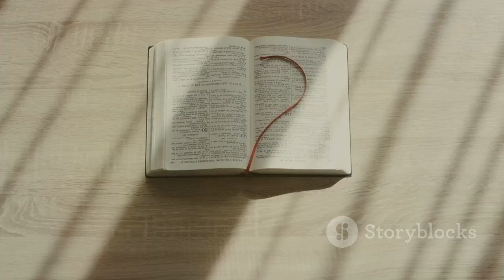21st Week in Ordinary Time: August 25, 2024 Readings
Dive deep into the spiritual teachings of this Sunday's readings with us. 🌟 In this video, we explore Joshua's call for Israel to renew their covenant with God and reflect on His unwavering faithfulness. We'll delve into Psalm 34, embracing its powerful themes of praise and trust: "Taste and see that the Lord is good." 🕊️ Saint Paul’s wisdom on love and sacrifice reveals the profound relationship between Christ and the Church, offering insights into marital and spiritual unity. Lastly, witness Jesus addressing His disciples' doubts, underscoring the challenge and beauty of unwavering faith. Join us for a meaningful reflection on finding strength and commitment in our faith journey. 🙏

OUTLINE:

00:00:00 Intro
00:00:13 First Reading
00:00:35 Responsorial Psalm
00:00:48 Second Reading
00:01:05 Gospel Reading
00:01:27 Outro